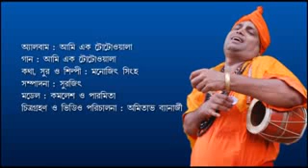Ami Ek Toto Md Monirul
Hum Khush Huye (HD) - Ek Rishtaa: The Bond Of Love Song- Amitabh Bachchan -Akshay Kumar -Juhi Chawla